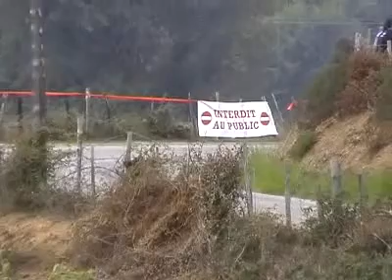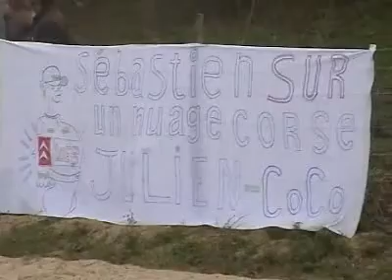WRC Corsica 2003 - Friday Part 2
My own personal footage of the Corsica WRC in 2003. If you have a keen eye for WRC you'll see some previously unseen footage of some of the great drivers that aren't with us any more or have retired. Gronhom, Burns, Martin, Sainz and so on.